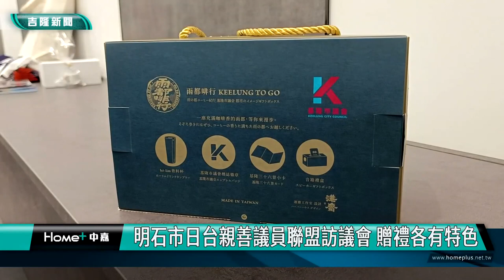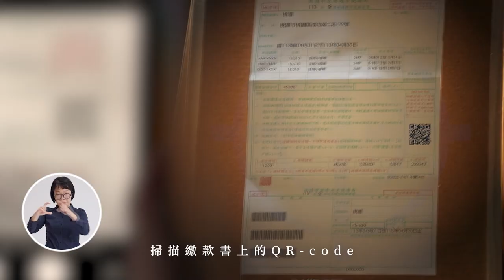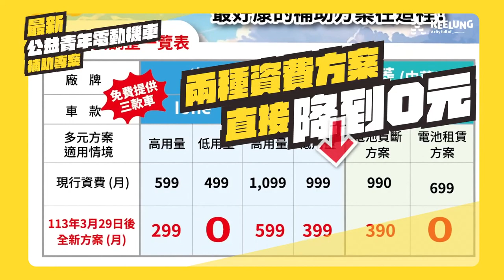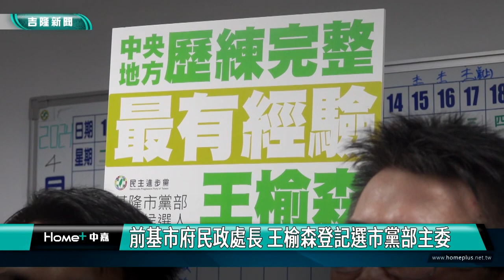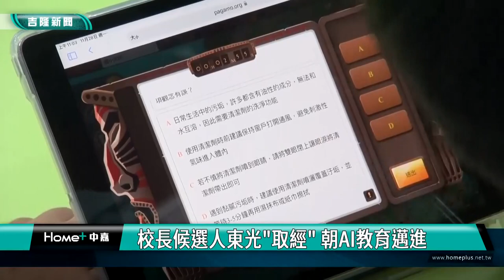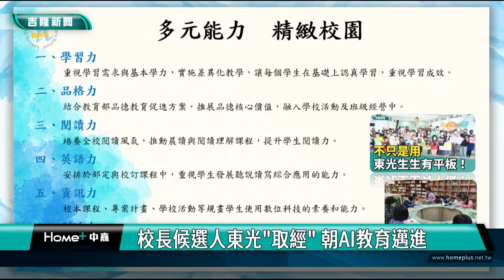中嘉基隆新聞-20240418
00:20 基隆營養午餐安全再提升 謝國樑推食安三箭
02:18 邱佩琳副市長參拜三千宮 擔任家扶反詐大使
07:21 楊寶楨勞務採購案及電動機車案 議會要求報告
10:56 明石市日台親善議員聯盟訪議會 贈禮各有特色
14:19 基隆特搜隊挺進花蓮冒險救災 呂美玲贈加菜金
23:05 前基市府民政處長 王榆森登記選市黨部主委
26:49 校長候選人東光"取經" 朝AI教育邁進

臉書追起來
Home 中嘉- 吉隆有線電視

趣聞不漏接
吉隆官網(中嘉新聞)

喜歡看電視?